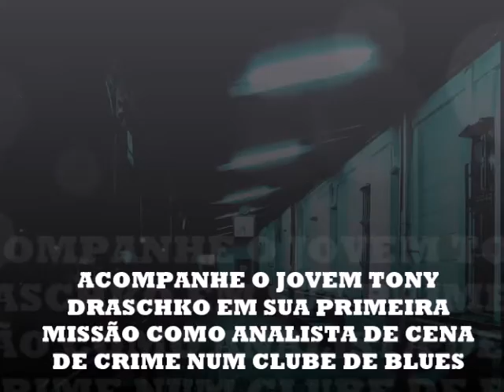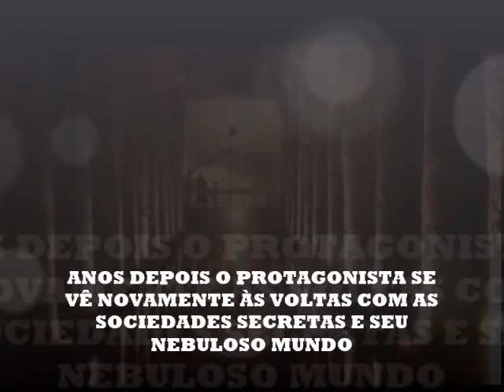Livros Físicos e Virtuais de Sérgio Pereira Couto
Descrição das obras literárias publicadas de autoria do escritor e jornalista Sérgio Pereira Couto